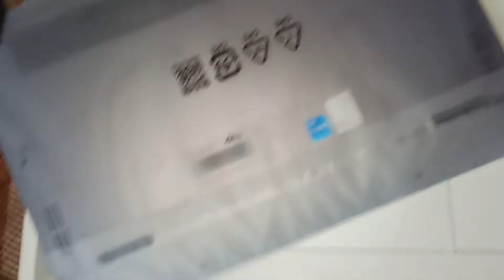new realme laptop / realme book / i3 11th gen (slim)